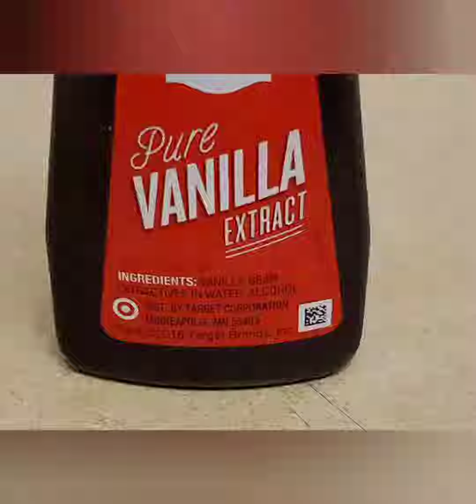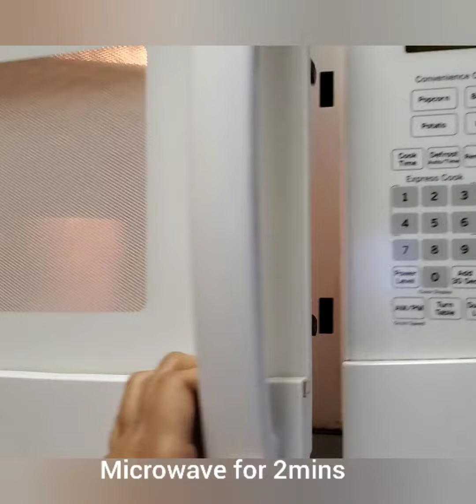2 Minutes Mug cake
How to prepare Mug Cake in 2 mins with microoven

# Mug Cake in Microwave